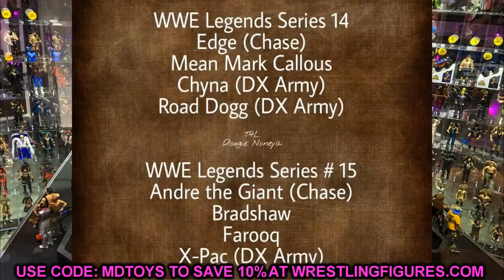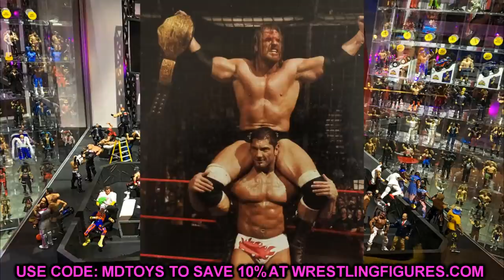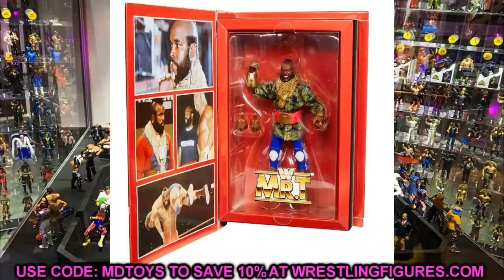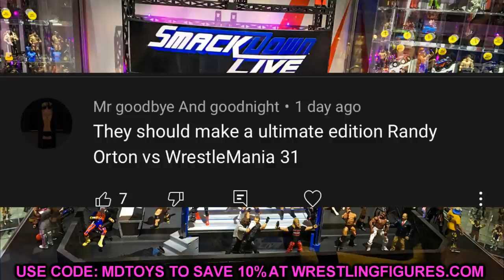WWE ULTIMATE EDITION SETS LEAKED! CRAZY FIGURES COMING!